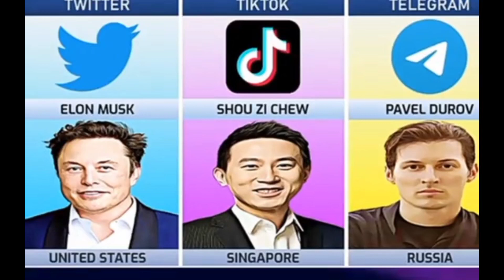Top social media platform | Founder | HQ | Ceo | comparison video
mark zuckerberg
most famous founder of social media in the world
richest ceo of social media companies
founder
social media with the most users
social media platforms
social media and their founder
founder of youtube
ceo
kevin systrom
jack dorsey
jan koum
zhang yiming
hae jin lee
founder of google
founder
kevin systrom
mark zuckerberg
jack dorsey
stocks
stock market
comparison of probability
hae jin lee
trick to remember
social media founder gk trick
gk tricks in hindi
gk trick social media and founders
ssc gk trick
social media gk tricks
data
social
zhang yiming
country data
jan koum
comparison 3d
business news
online classes
gk tricks
gk trick
ssc exam
general knowledge
ssc chsl
sergey brin
larry page
study corner
online school
wifi study
google founder
squawk box u.s.